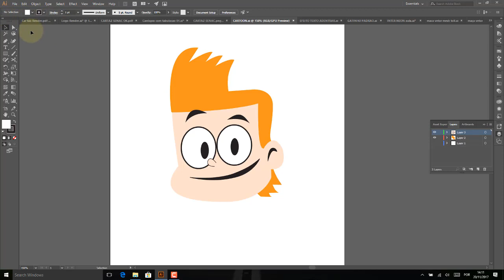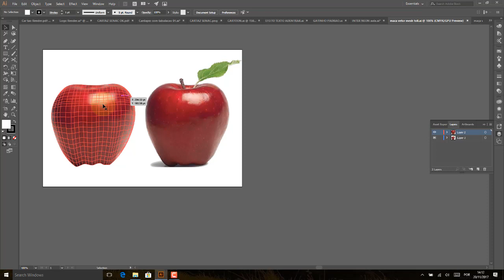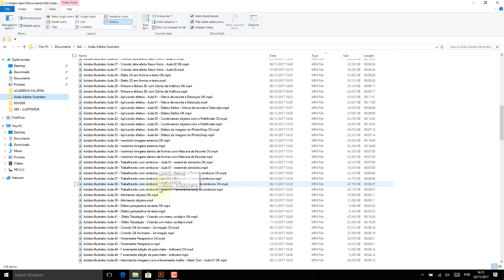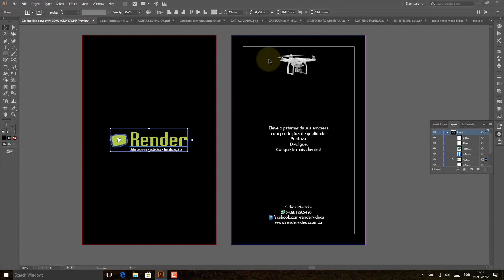Adobe illustrator Aula 01 Apresentação do Curso